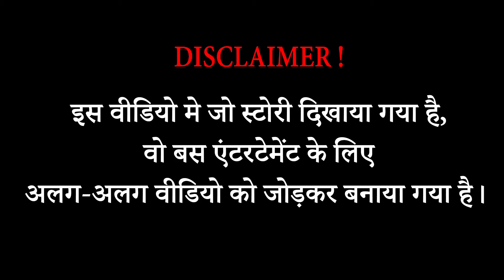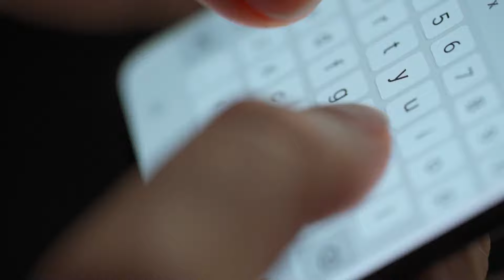पाइथन ने लकड़बग्घा को जिंदा ही निगल लिया | Python Attacks Hyena Giving Birth - What Happens Next!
पाइथन ने लकड़बग्घा को जिंदा ही निगल लिया | Unbelievable! Python Attacks Hyena Giving Birth   What Happens Next Will Shock You!

लोमड़ी ने शेर को इतने बेरहम तरीके से मारा | Lion Become One Of Victim Of Deadly Trap Of Cunning Jackal

साथी के लिए अपने ही जान को दांव पर लगा दी | Cow Trying To Fight Giant Crocodile To Escape The Horror Attack

सियार ने आज गलत जानवर से पंगा ले लिया | The Wild Jackal Clan Attacks the Giant Impala and Rescues Animals

लकड़बग्घे को जिंदा फाड़ के खाना शुरू कर दिया | The Eagle Used Its Sharp Claws To Cling To The Hyena's Back

क्यू कोमोडो ड्रैगन से शेर भी थर थर कांपते हैं? | Monkeys Are Helpless When Attacked By Komodo Dragons

Also, If you want to remove your video
We will process them immediately. Thanks a lot!
Source Video:
BBC Earth
Latest Sightings
Love Nature
Nat Geo WILD
National Geographic
Animal Planet